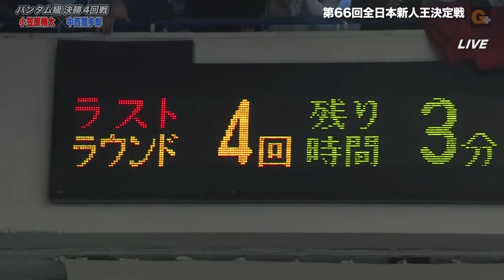Shota Ogasawara vs Kantaro Nakanishi, Bantam Weight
Boxing, Rookie of the Year in Japan, 2019